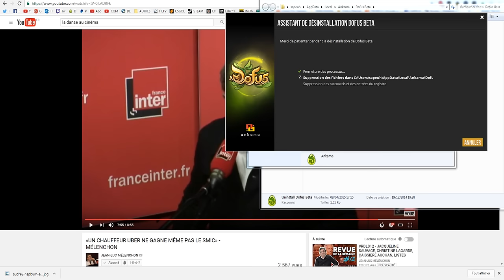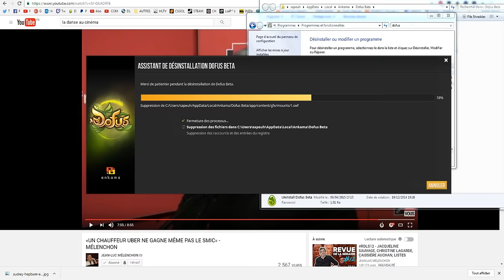TUTO : Comment désinstaller dofus ^^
un tuto super utile car c'est vraiment compliqué de désinstaller un programme de son ordinateur heureusement grâce à ce super tutoriel FR vous allez apprendre pleins de choses